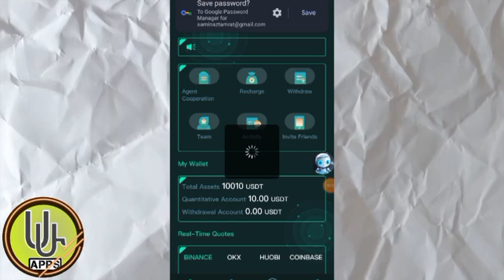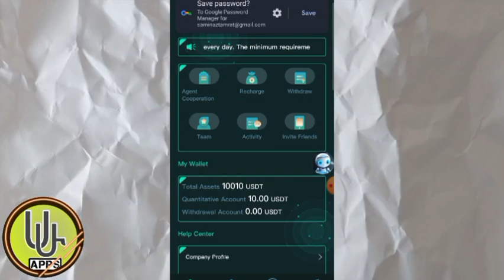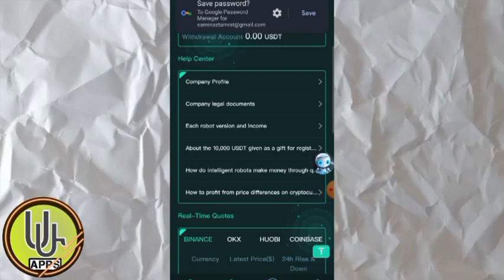በ 1 ደቂቃ 900 ብር ስሩ || new usdt order grabbing website || new usdt shopping site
The number of quantitative transactions is reset at 08:00 London time (UTC+1) every day.
The minimum requirement for first withdrawal is 1 USDT,
After the first withdrawal, the minimum withdrawal amount is 3 USDT
There are no fees for withdrawal.
Number of withdrawal: once per day
Withdrawal time: anytime
RobotQT 3.0.1: invest 10-99 USDT,          Quantitative benefits 12%-13%,   Daily income 1.2-13     USDT.
RobotQT 3.0.2: invest 100-299 USDT,        Quantitative benefits 14%-15%,   Daily income 14-45      USDT.
RobotQT 3.0.3: invest 300-799 USDT,        Quantitative benefits 16%-17%,   Daily income 48-136     USDT.
RobotQT 4.0.1: invest 800-1999 USDT,       Quantitative benefits 18%-19%,   Daily income 128-380    USDT.
RobotQT 4.0.2: invest 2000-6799 USDT,      Quantitative benefits 21%-22%,   Daily income 420-1496   USDT.
RobotQT 4.0.3: invest 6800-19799 USDT,     Quantitative benefits 24%-25%,   Daily income 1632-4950  USDT.
RobotQT 5.0.1: invest 19800USDT- no limit, Quantitative benefits 29%-30%,   Daily income 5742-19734 USDT.
Invitation
Obtain 10% of deposits from first-level invited users
Obtain 3% of deposits from second-level invited users
Obtain 1% of deposits from third-level invited users
For example